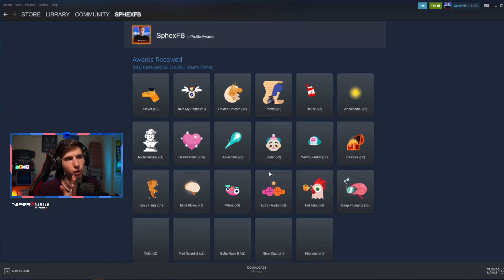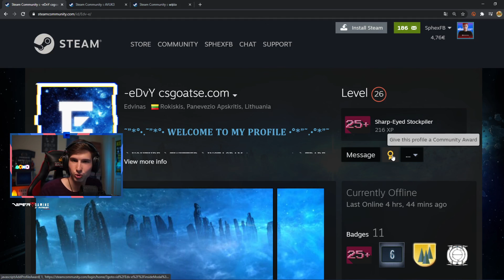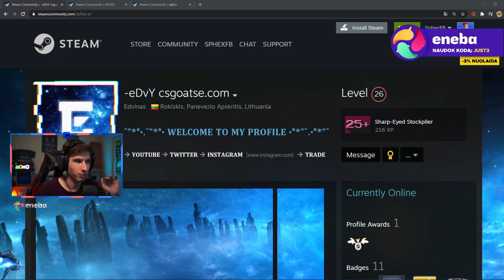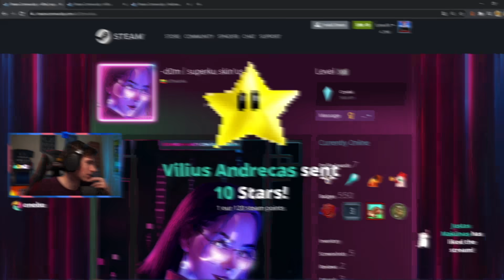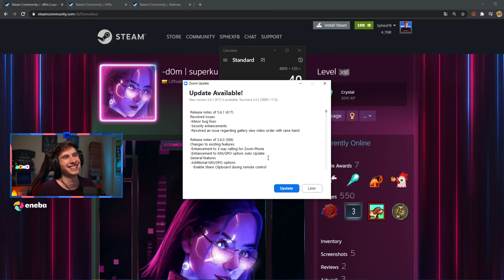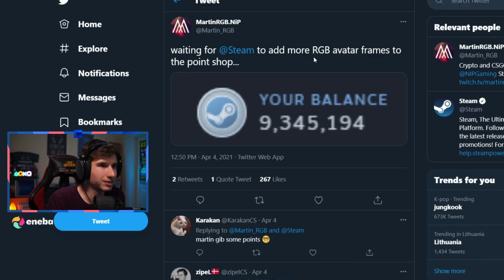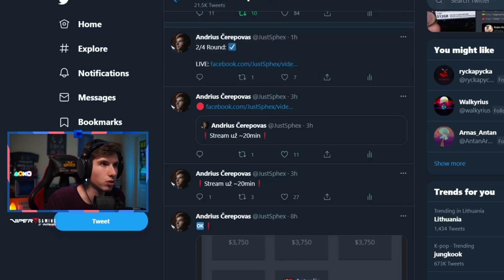UPS! IŠDALINAU BEVEIK 500EUR VERTĖS PRIZUS (Steam Awards) [Stream Momentai]